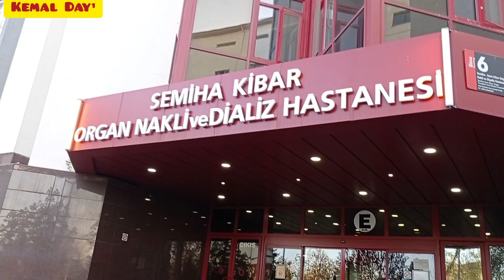Sevindirici Vlog🤗Anam Taburcu Oldu🥰Eve Geldik🌹 BİZİ YANLİZ BIRAKMAYAN HERKEZDEN ALLAH RAZI OLSUN 🤲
DESTEK VEREN HERKEZDEN ALLAH RAZI OLSUN 🤲 ÇOK SAĞOLUN ✅